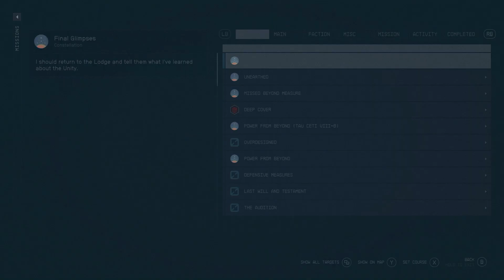Starfield part 34: An Uneasy Truce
Get ready to embark on an epic space exploration journey with Starfield, the highly anticipated game from Bethesda. Discover new worlds, uncover mysteries, and experience a galactic adventure like never before!